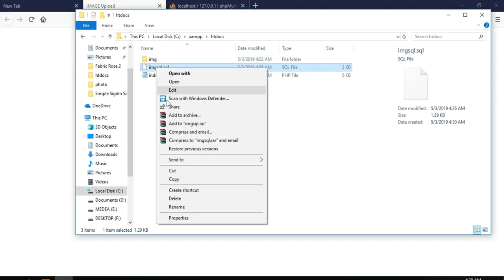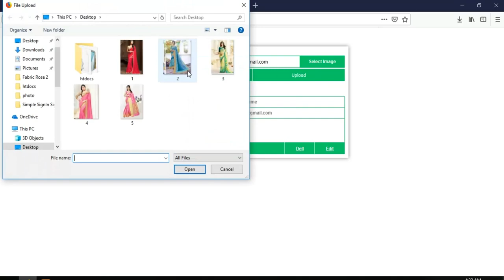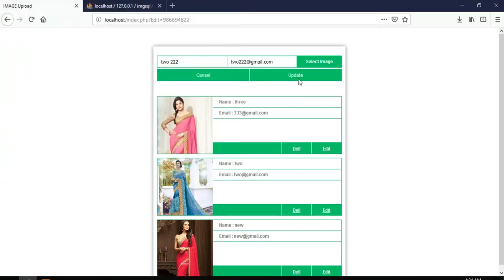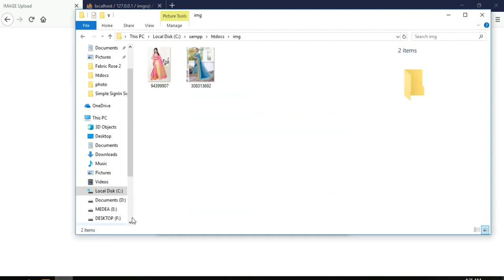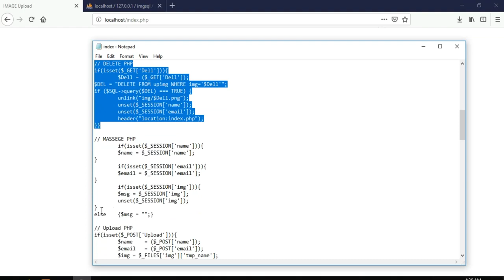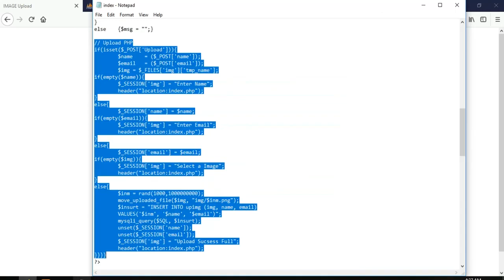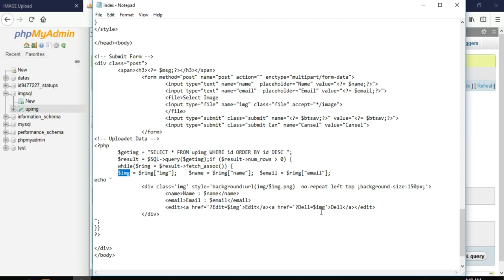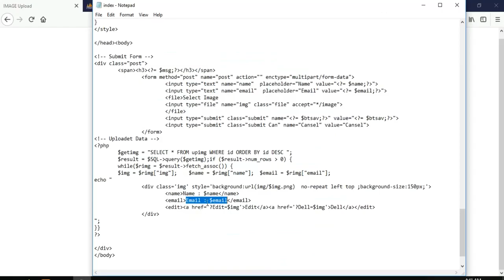Upload Image in Database Using PHP MYSQL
Learn HTML CSS JAVASCRIPT JQUERY & PHP SQL And Some Others Examples on Nexample
All Projects Share After Practically Work Here
All Projects Share After Practically Work Experience